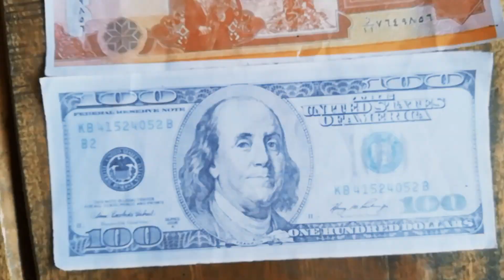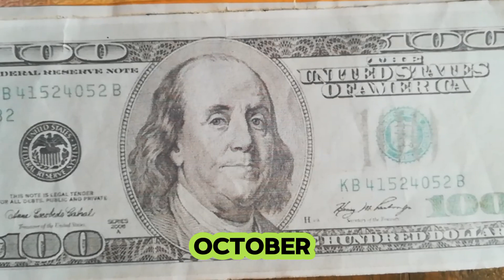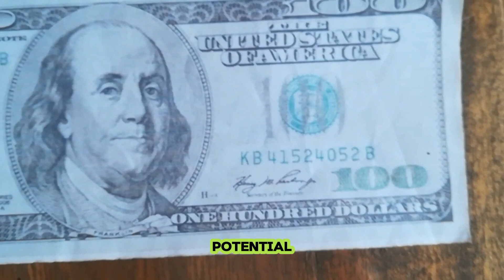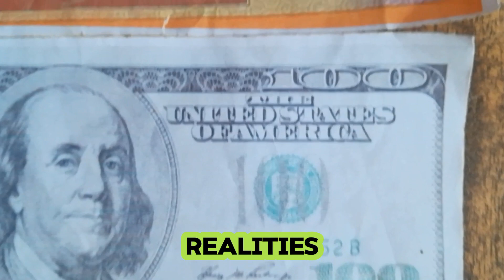IRAQI DINAR 💥BAD NEWS FOR DINARIAN 🔴 IRAQI DINAR UPDATE TODAY 2024 | IRAQI DINAR NEW UPDATE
mexc global
oanda exchange
oanda live rates
oanda currency
terra usd
business insuran
adobe market cap
simple profit
retained earnings
datadog earning
verizon earnings
invoice factoring
online marketing
professional seo services company
retained earnings
invoice factoring
online marketing

xrp,
xrp news today,
xrp news,
nader from middle east,
okie,
dinar guru,

melanie hinds
melanie hinds
shopify,
shopify dropshipping,
r-shopify,
dropshipping shopify,
dropshipping shopify
shopify dropshipping
dinar guru
iraqi dinar exchange rate today
militiamenandcrew
militiamen